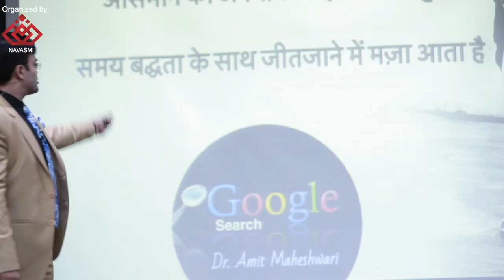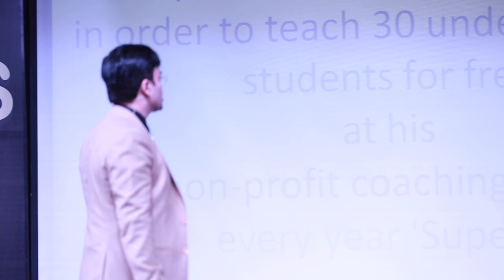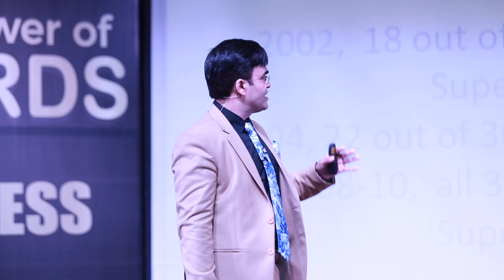Super 30 जिम्मेदार बनो सफलता मिलेगी Anand Kumar Motivational Story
Anand Kumar of Super 30 is a person who started a non-profit organization for underprivileged students in Patna. Anand Kumar from Bihar started his super 30 programs in 2002 in order to teach 30 poor students.

If you also want to get success, start taking responsibilities. Once you start taking responsibility in your life to help others, automatically it will make you successful.

A Movie Super 30 is also made showing this real story of Anand Kumar.